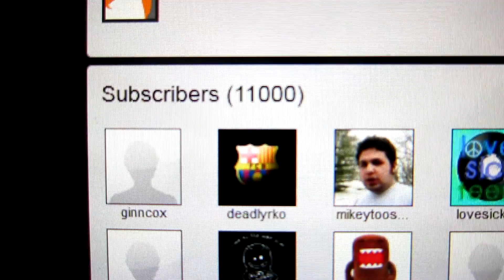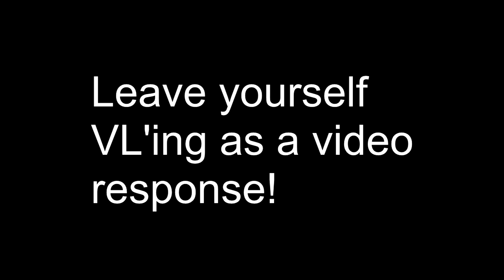FREE FOOD AND NEW STYLE!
- Ask Jacob Episode 1! Share/Fav/Like!
FREE FOOD AND NEW STYLE! (10.28.11 - Day 302)

- Like our Facebook fab page!

FREE FOOD!